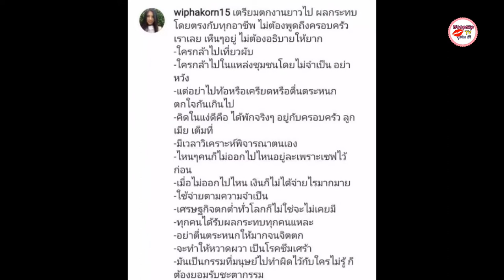กานต์ วิภากร โพสต์ บอกทุกคนอย่าตื่นตูม